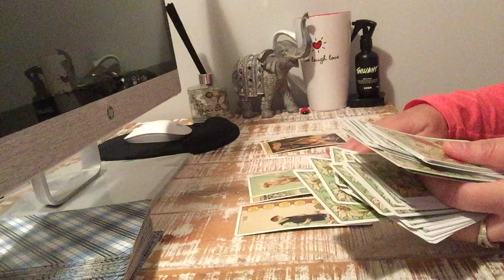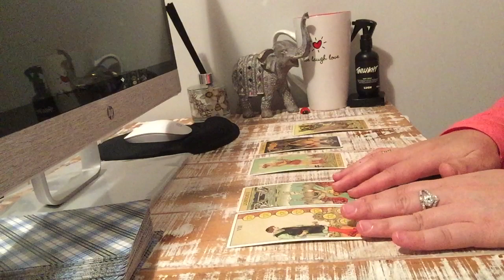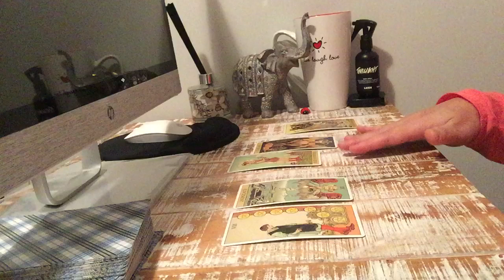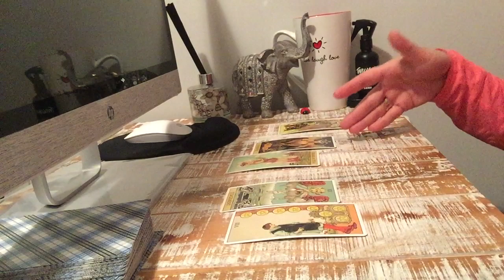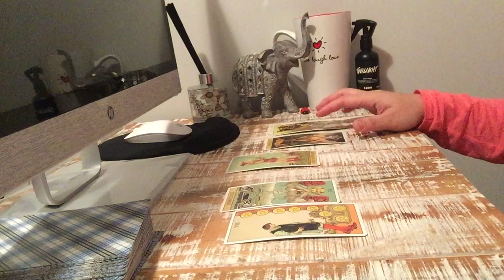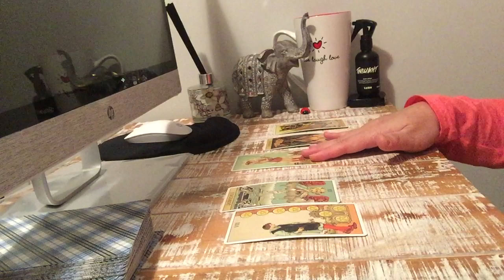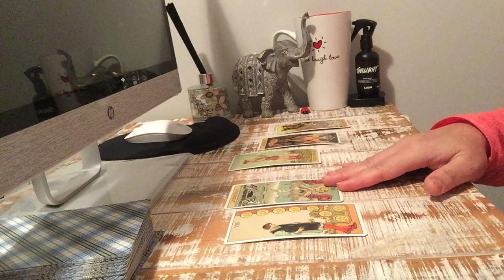Virgo💕After Break-Up Tarot Love Reading: They Will Give You An Update, Re-examining LIFE.